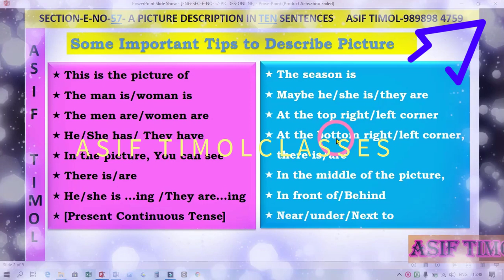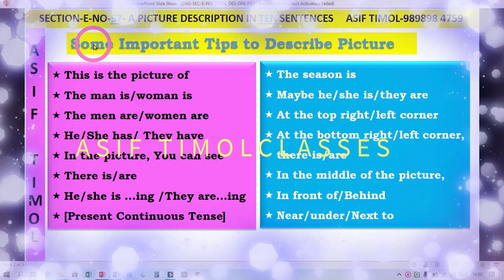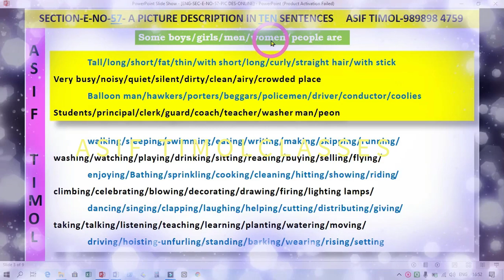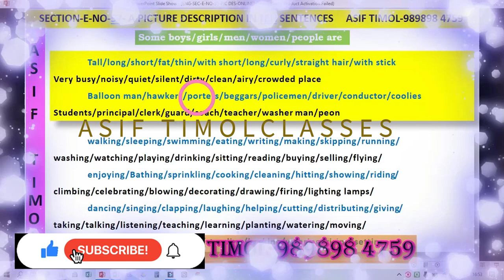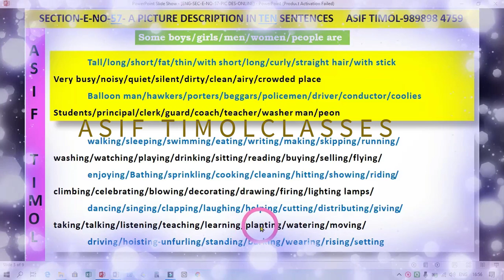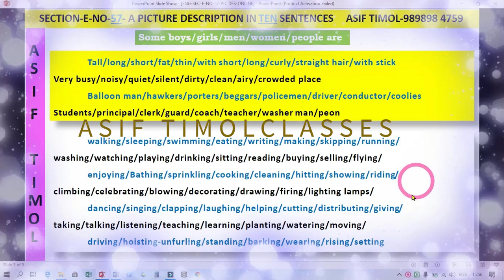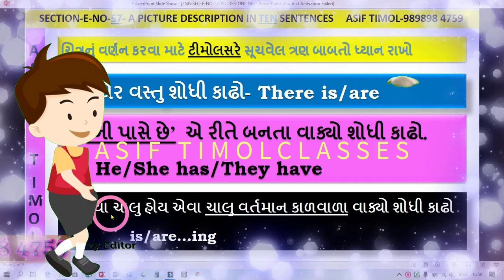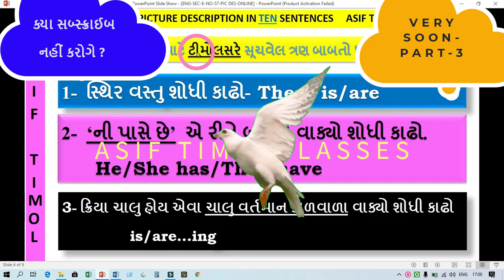STD-10 & 9 | ENGLISH-SL | PICTURE DESCRIPTION-PART-2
ASIF TIMOL CLASSES

TOTALLY EXAM ORIENTED
STD-10 & 9, ENGLISH-SL, PICTURE DESCRIPTION-part-2, GSEB Gujarati Medium
English and Gujarati teacher with 25 years of experience
Experience of SSC Board paper checking
Speciality - Simple method of teaching
Simple language
Gujlish
Hinglish
You will feel as in classroom
Exam oriented